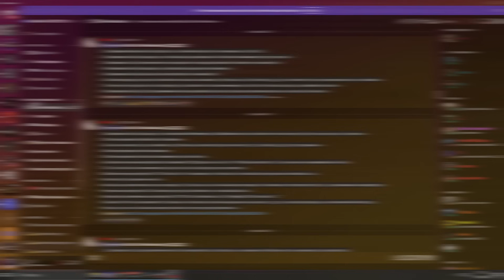Wampiry w Gothic? Nowa aktualizacja? - Gothic New Balance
Siema, przedstawiam wam mój nowy film na kanale.
W filmie omawiam dostępne na ten moment informacje o wampirach:)

Opis patcha:
Dodano obsługę przyszłego moda „Droga potępionych” (mod jest pobierany osobno, zostanie wydany później).
Drobne poprawki tekstów w grze
Drobne poprawki niektórych zadań lub przedmiotów
Naprawiono błąd związany z kosztem treningu grzybowego ciasta
Naprawiono błąd w modzie snc związany z klątwami.
Naprawiono błąd, w którym po przekazaniu Lee informacji o zwiadowcy wynagrodzenie najemnika jest teraz zwiększane tak, jak powinno.
Naprawiono błąd związany z dialogiem podczas oddawania głowy Brago.
Naprawiono błąd, który powodował, że Ur-Karras dawał misję paladynom, nawet jeśli wcześniej ich zabiłeś.
W modzie snc szaman uczy teraz inteligencję do walki wręcz (nieznacznie).
Dostęp do Ur-Trall otwiera się w rozdziale 5 (otwierają się drzwi), nawet jeśli bohater nie wykonał zadania w mieście orków.
Dodano obrażenia od ognia przy ogniskach (brak obrażeń, jeśli jesteś magiem ognia).
„Jaskinia ognia została przebudowana od podstaw (w zadaniu Strażnika).
Stara wersja powodowała u niektórych graczy awarię/spoilowanie zapisu.
Nowa lokacja jest mniejsza i krótsza.
Uwaga! Jeśli jesteś już w tej lokacji, przejdź ją na starych skryptach lub wykonaj zapis przed wejściem do niej”.
Dodano możliwość pogłaskania krayata
„Zwiększono górny limit Hubaxisa z poziomu 60 do poziomu 75 (jest to poziom, na którym jego zdobywanie statystyk dramatycznie zwalnia).
Dodano również lekkie skalowanie od inteligencji ”
Nieznacznie osłabiono wyższe arcydemony z demonologii.
Naprawiono błąd z towarami u Ignaza, teraz po jego śmierci przenoszą Constantino (tylko zadanie).
Dialog z pominięciem zaufania mistrzów (w Vatras) wymaga teraz potwierdzenia, jeśli gracz przypadkowo go kliknie.
Zwiększono doświadczenie za zadania czarodzieja ze 100 do 200 pkt. doświadczenia.
Dodano TopLayer's zFallOnVobFix.
Zabicie paladynów w wąwozie wystarczy teraz do zdobycia zbroi mrocznego rycerza w rozdziale 2, nawet bez zadania Ur-Karras.

Opis gildii:
„Dostępna jest nowa gildia - ”Potępieni„. Jest to nowa gildia z własną historią i jedną nową lokacją.

Sama gildia ma do wyboru 3 ścieżki:
1) Wojownik (siłacz lub zwinny), tylko walka wręcz.
2) Pięściarz
3) Mag Krwi (nowy rodzaj magii - chanelling)”.

„Potępiony nie może dołączyć do innych gildii, w tym pomniejszych gildii (trucizny / szaman / druid)

Nową postać spotkasz w Tawernie Martwej Harpii, gdzie rozpoczyna się historia.
Samo dołączenie do gildii będzie się wiązać z mocnymi jak i słabymi stronami naszej postaci

-W ciągu dnia od 5:00 do 20:00 obrażenia zadawane przez bohatera są zmniejszone o 15%.
-Bohater otrzymuje podwójne obrażenia od ognia.
-Im większe pragnienie (pod względem czasu), tym większy procent redukcji obrażeń, aż do -75% obrażeń.
-Magia światła jest niedostępna (światło, leczenie, niszczenie nieumarłych i inne).
-Co 50 wypitych kropli krwi +1 siły, +1 zręczności, +2 many (tylko ludzka krew).
-Magia Gallahada nie jest dostępna.
-Zerowa wytrzymałość nie spowalnia szybkości ataku
-Picie ludzkiej krwi wpływa (wzmacnia) niektóre umiejętności

!Społeczność